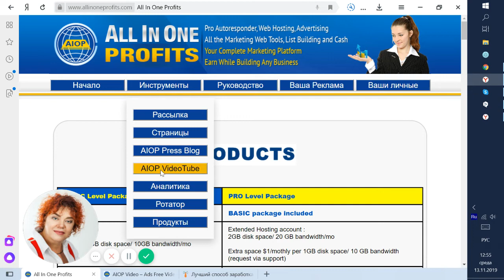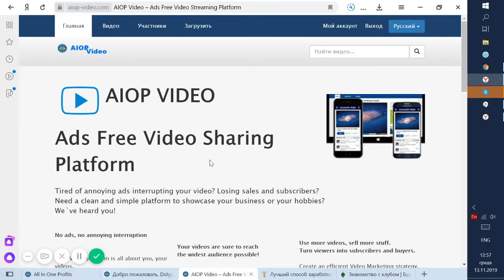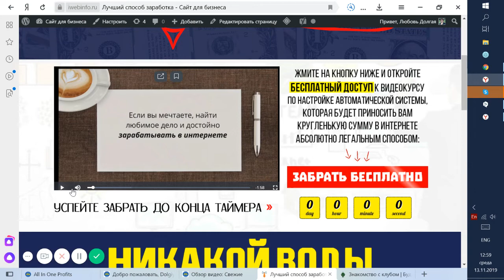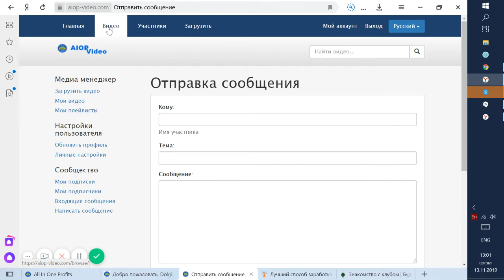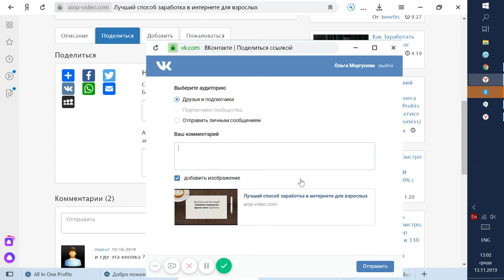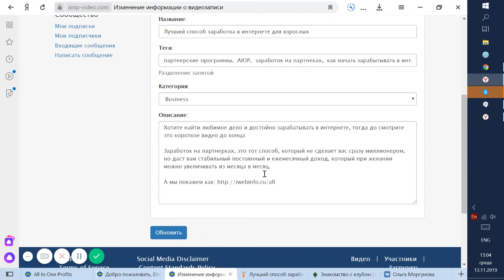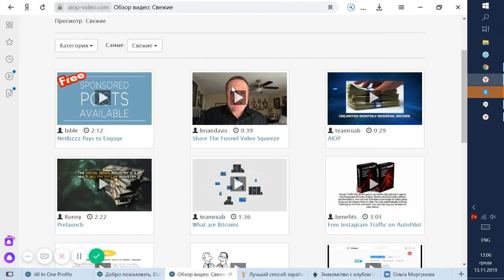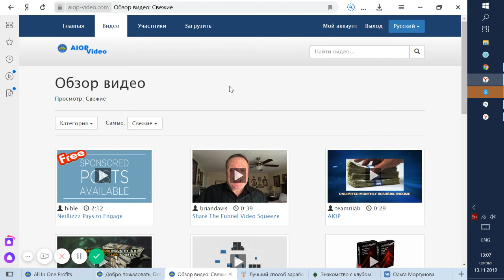Видео платформа AIOP. Платформа для бесплатного видео-обмена рекламой